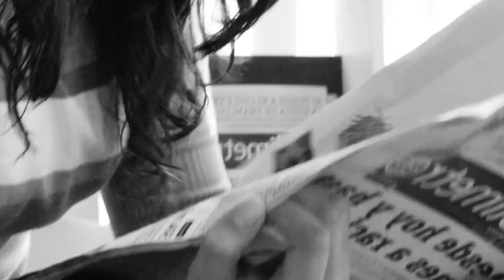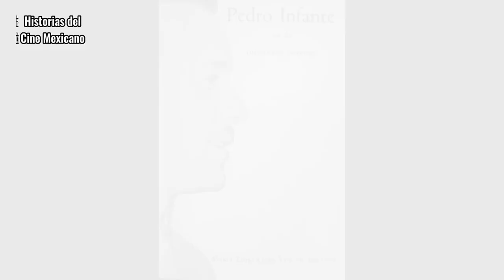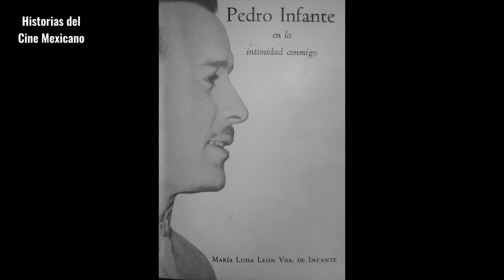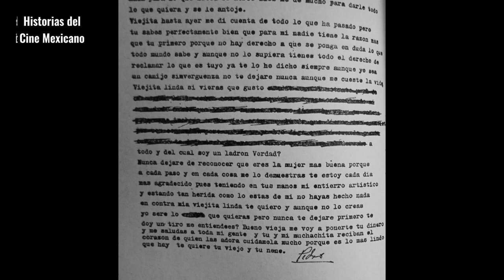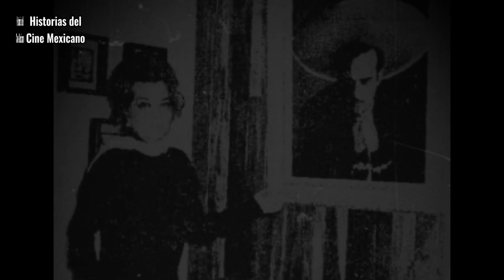ELLA VIVIÓ UN TORMENTO SIENDO LA ESPOSA DE PEDRO INFANTE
¿Qué opinas de esta historia?